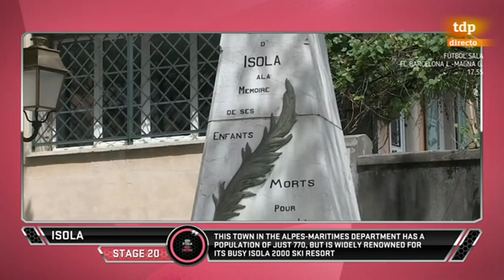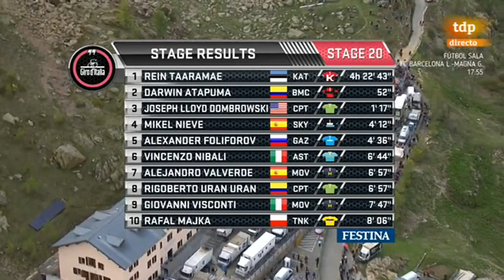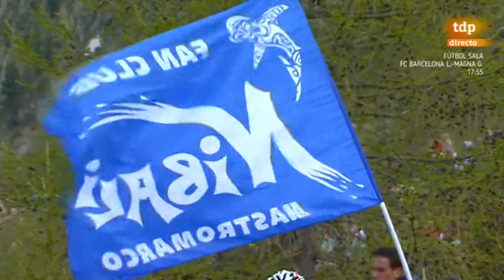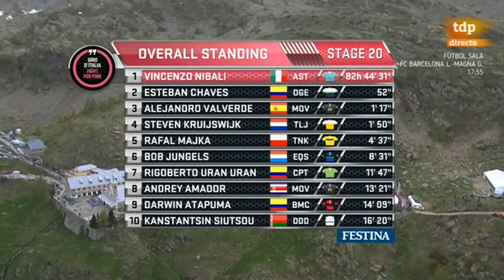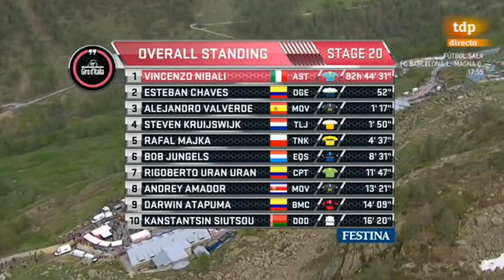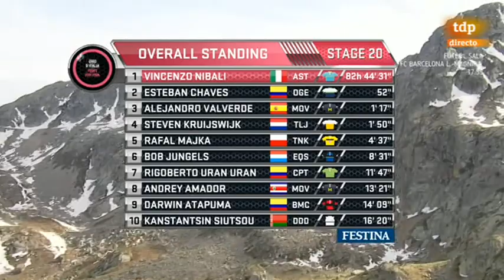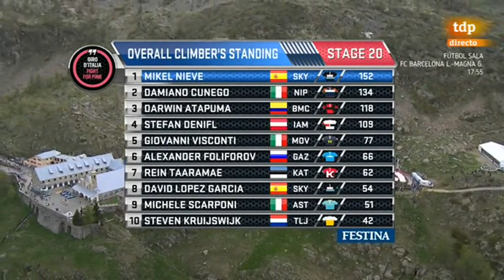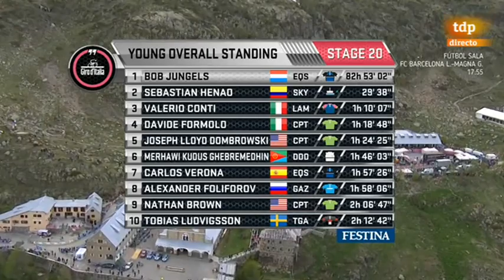Giro de Italia 2016 · Etapa 20 · Guillestre - Sant'Anna di Vinadio